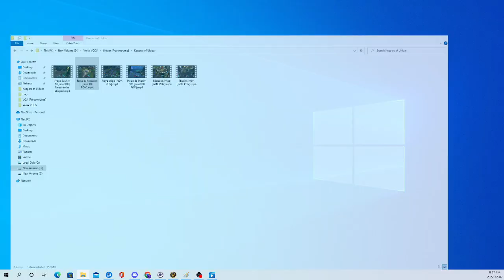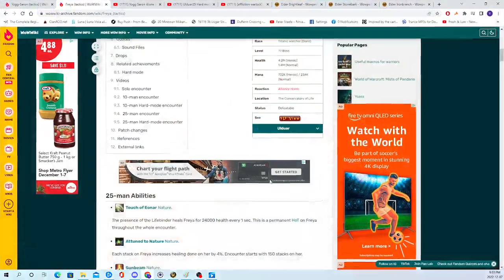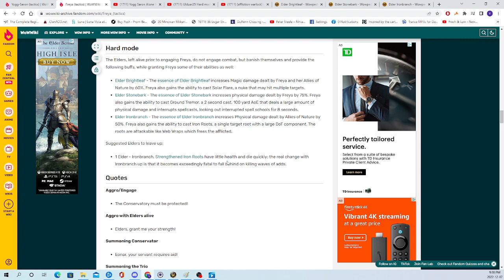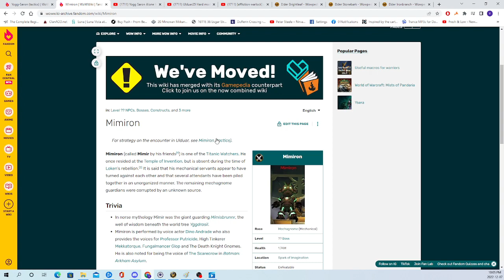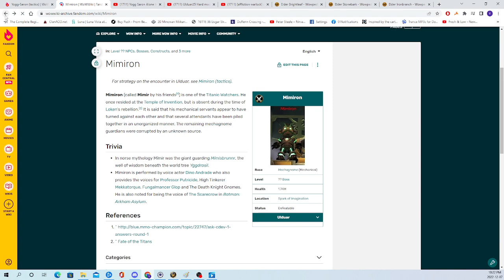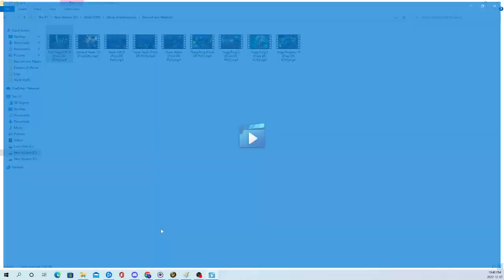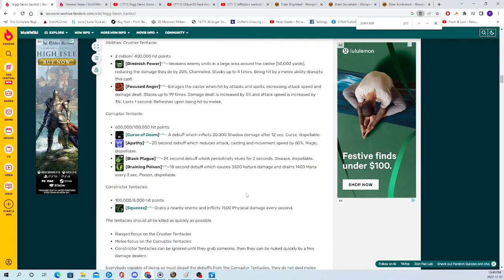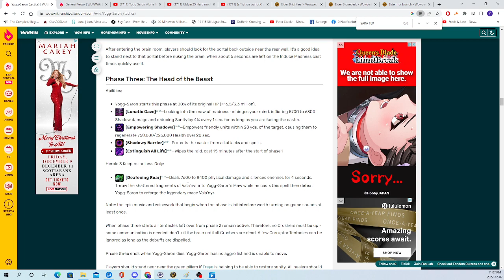Symbiotic Freya Mim Vezax Yogg Prep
Guild raid prep, fight deep dives